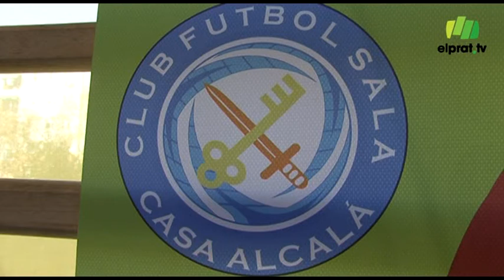Torneig solidari de futbol sala al Julio Méndez